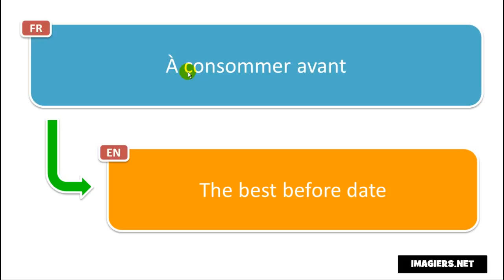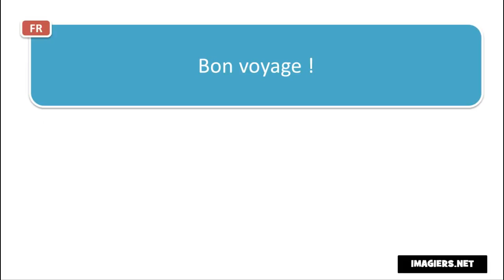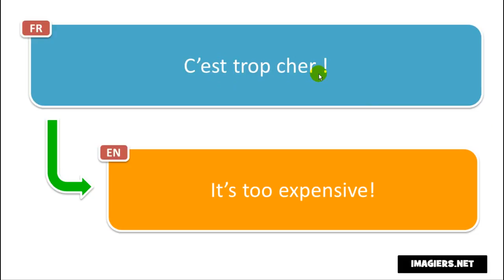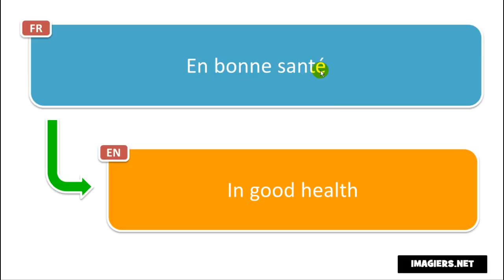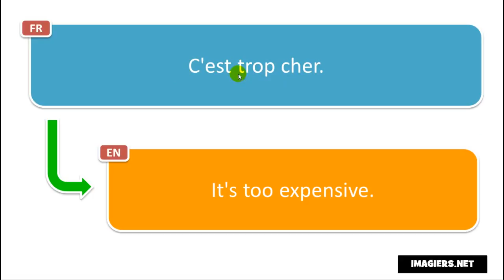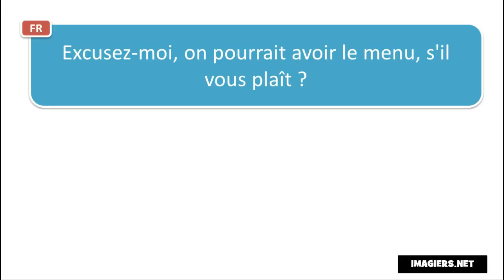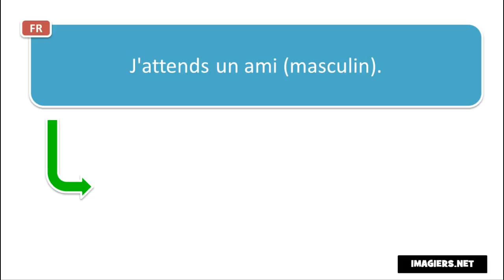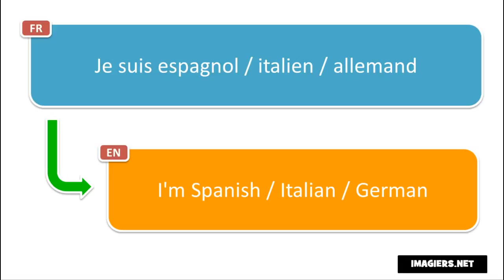من زبان فرانسه # 150 phrases et mots en français